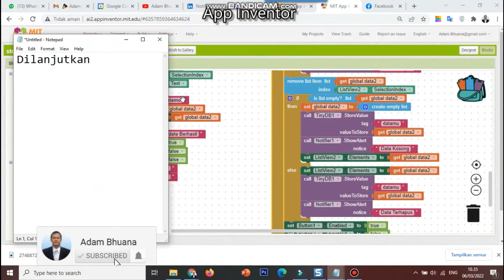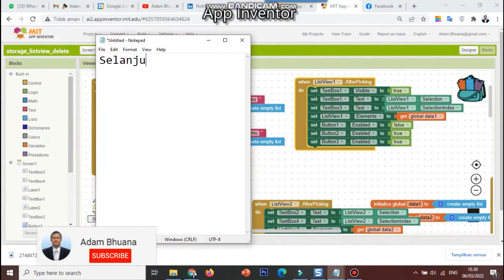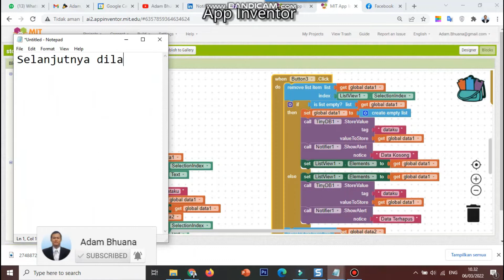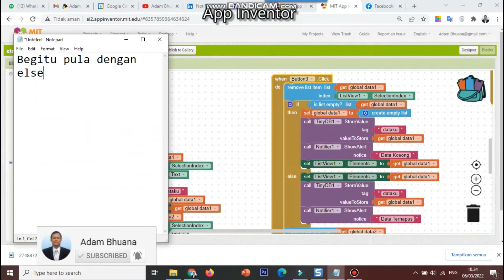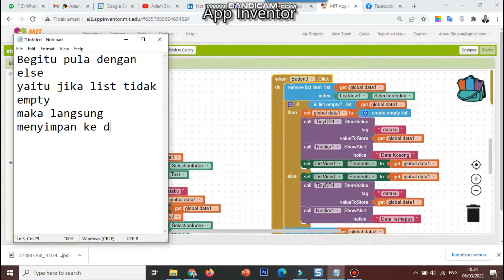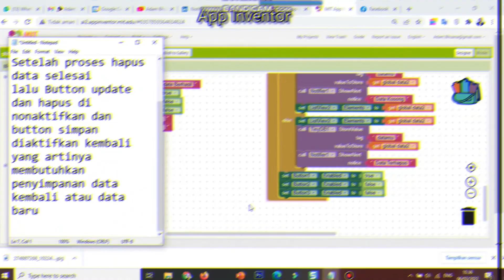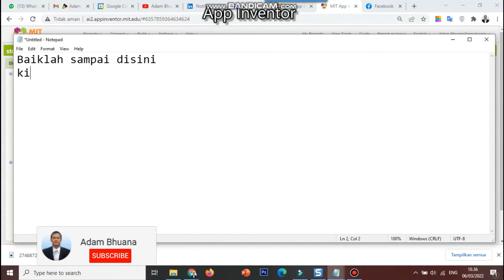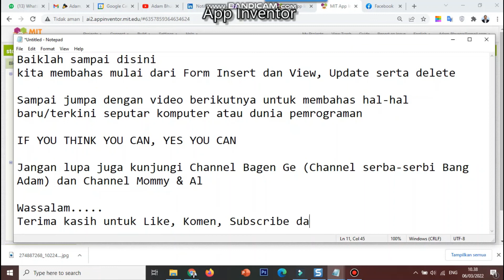Aplikasi Form Delete - List View | App Inventor dan TinyDB - Part 3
Hello Guys,

Video ini purwarupa sangat sederhana untuk aplikasi form dengan perintah DELETE data menggunakan basis data TinyDB dan ditambah dengan tool List View